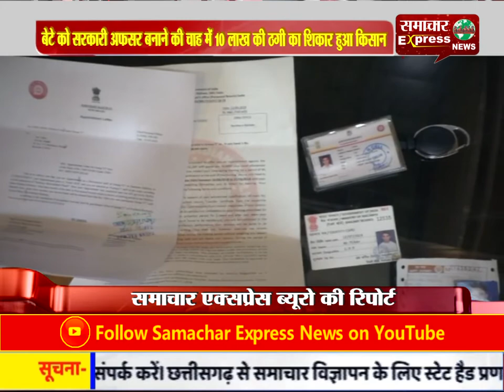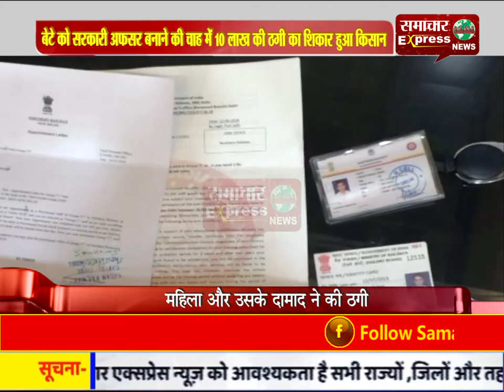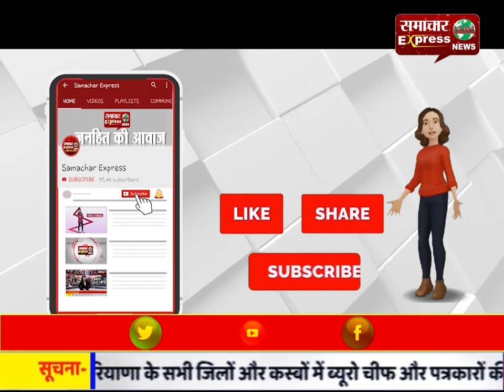बेटे को सरकारी अफसर बनाने की चाह में 10 लाख की ठगी का शिकार हुआ किसान